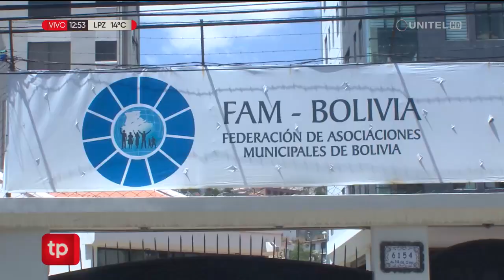Municipios trabajan en un plan de prevención contra el rebrote de Covid-19